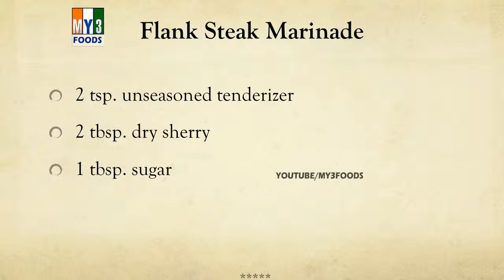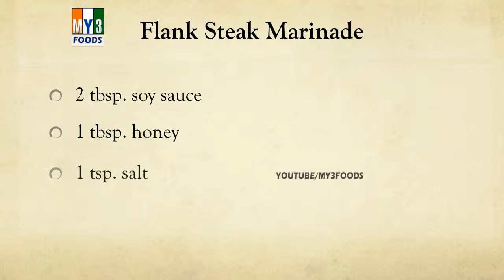Flank Steak Marinade | LEARN RECIPES | EASY TO LEARN